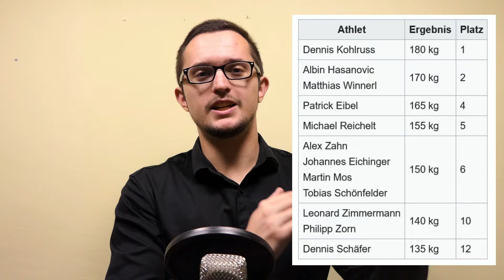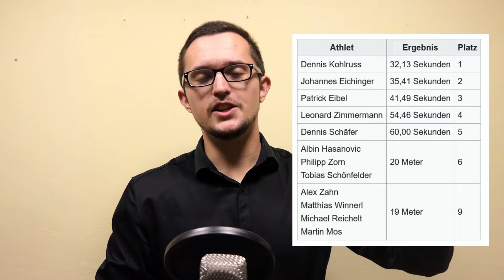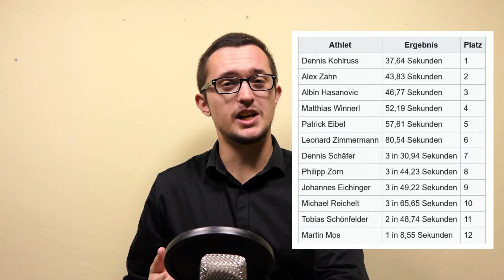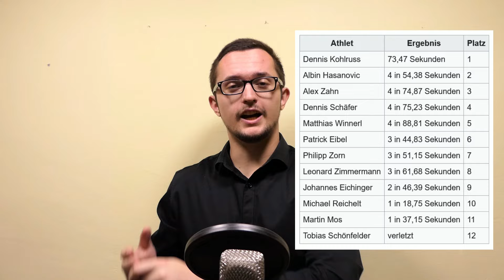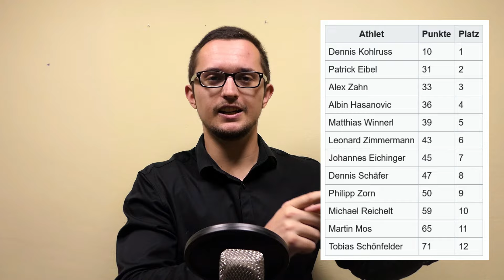Stärkster Mann Deutschlands 2024: die Nachbesprechung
Dennis Kohlruss konnte bei der Deutschen Meisterschaft seinen vierten Titel als stärkster Mann Deutschlands ergattern.